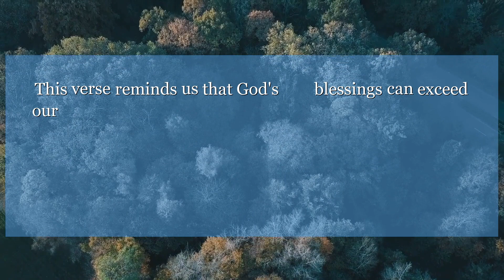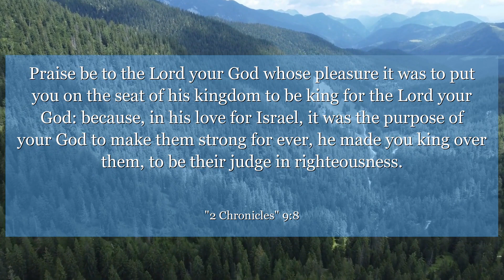2 Chronicles 9:8 Praise be to the Lord your God whose pleasure it was to put you on the seat of his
In 2 Chronicles 9:8, King Solomon's wisdom and wealth astound the Queen of Sheba. This verse reminds us that God's blessings can exceed our expectations. Let this story inspire you to seek wisdom and abundance in all aspects of your life.